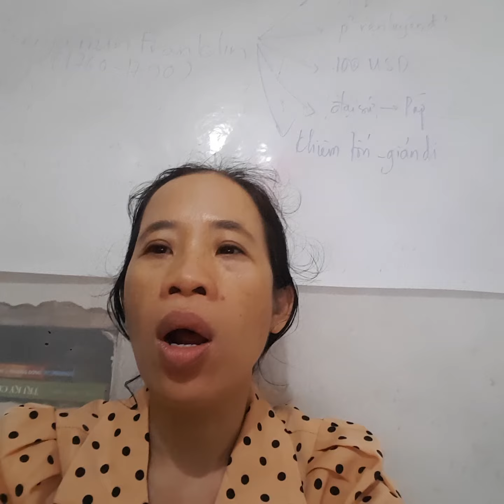D7-Bài 2- Phần 1/u:/